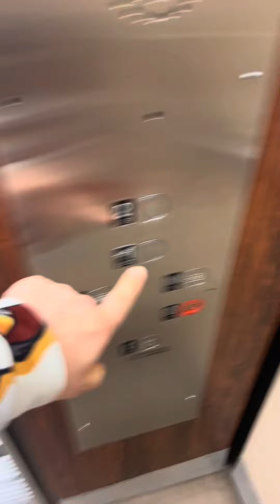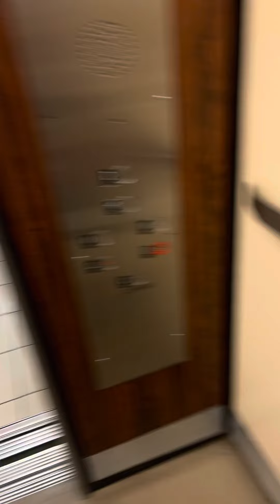Graeginator Rides The Elevator at JCPenney at Southlake Mall in Merrillville / Hobart, Indiana